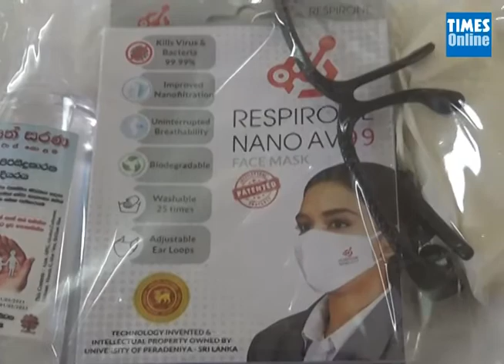Archbishop hands over protective equipment to LRH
Archbishop of Colombo Cardinal Malclom Ranjith hands over protective equipment to Director Lady Ridgeway Hospital Dr. G. Wijesuriya. The Archdiocese of Colombo donated equipment worth Rs 20 million recently.